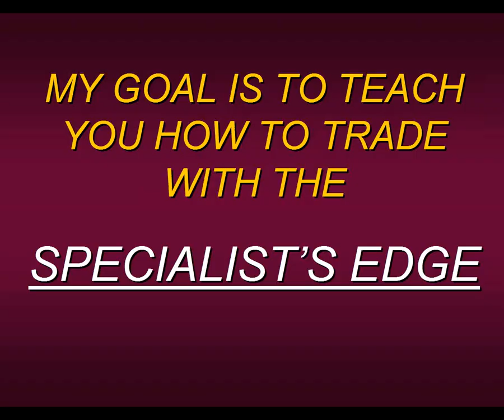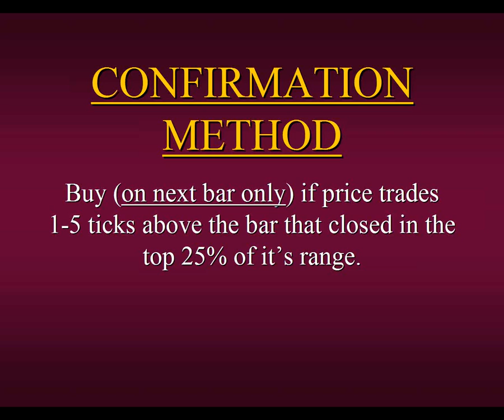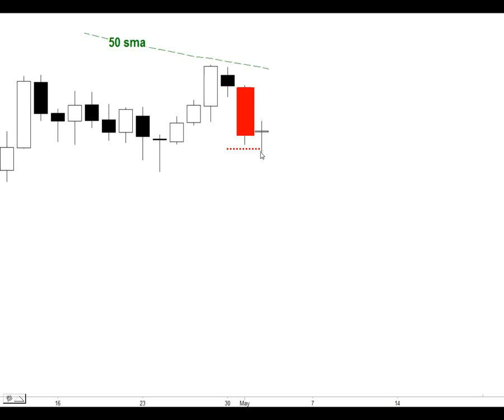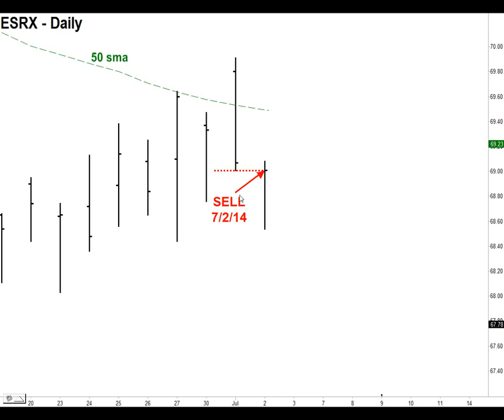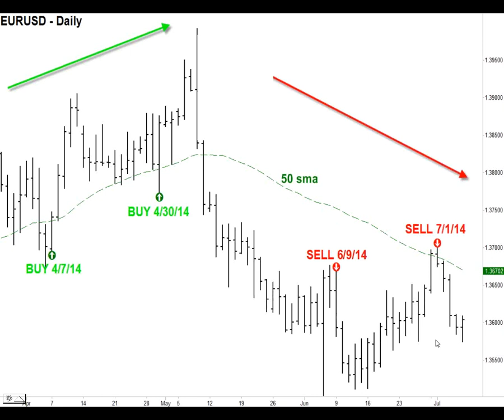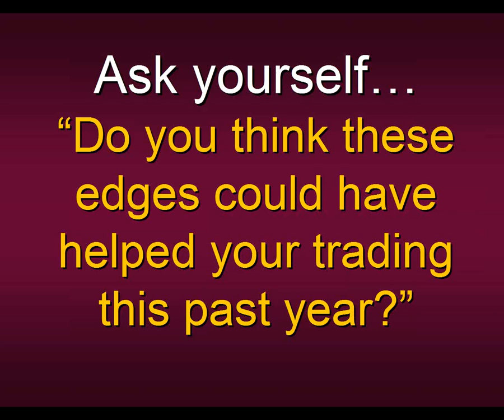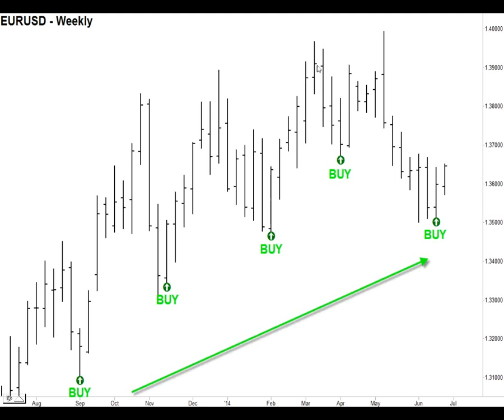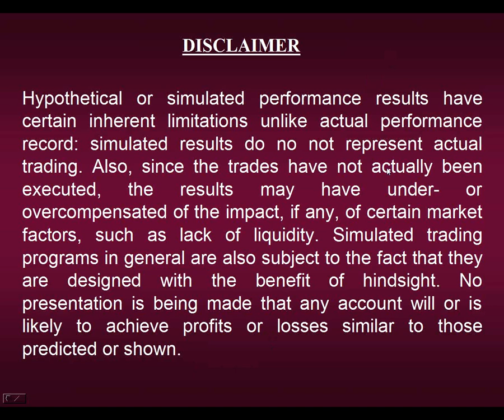Steven Primo The 3 Main Components Of A Successful Trading Strategy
Steven Primo